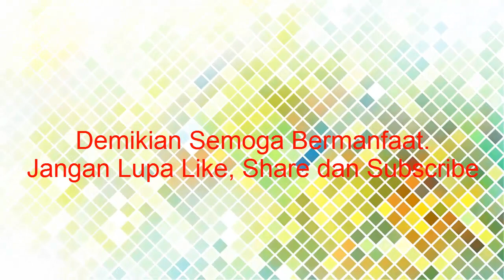Cara Praktis Membersihkan Belut Tanpa Ribet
Berikut merupakan tutorial cara praktis membersihkan belut tanpa ribet, yaitu dengan cara menggunakan kain lap dan gunting. Lebih jelasnya silahkan disimak saja videonya. Terimakasih.